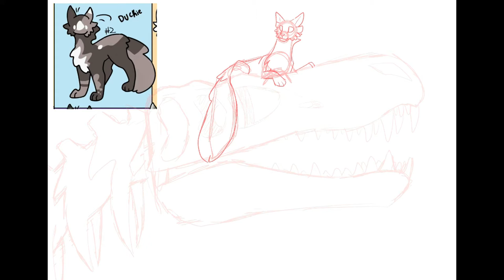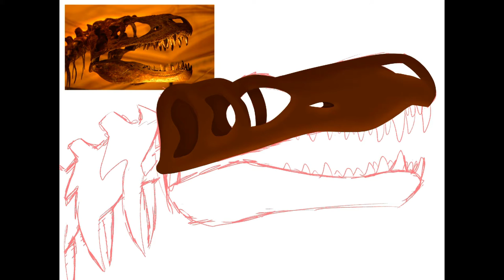DTA Entry - Speedpaint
TW: Fast moving images

Music: Nine Lives by Unicorn Heads from the YouTube music library

Check out Topaz’s channel and Duckie’s Artfight! They do really cool stuff!

I’m pretty happy with how this turned out, especially the dino. Good luck to everyone entering!